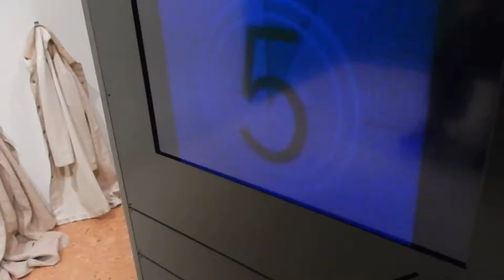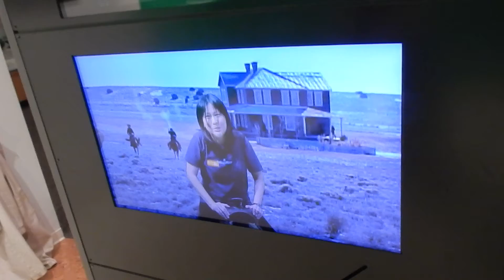Me in Wild Wild West Movie ( June 20th 2015 )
Shoot this video in Audrey Museum green screen set-up.